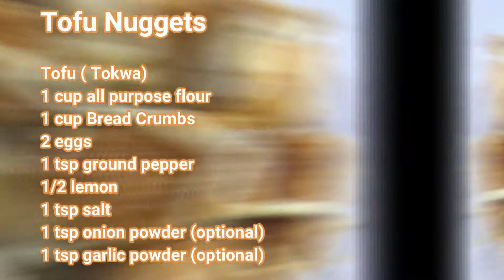Masarap na Tokwa (Tofu Nuggets) - English Sub